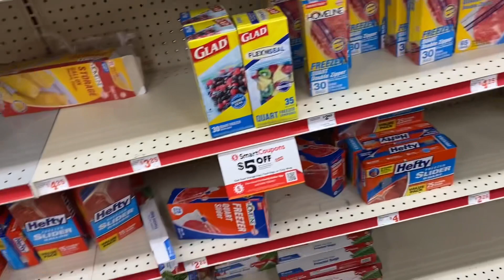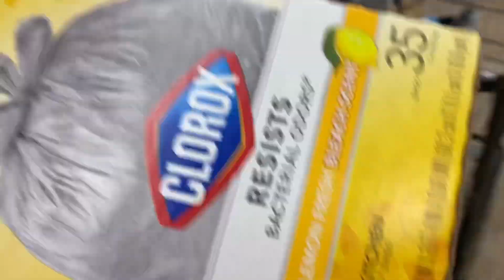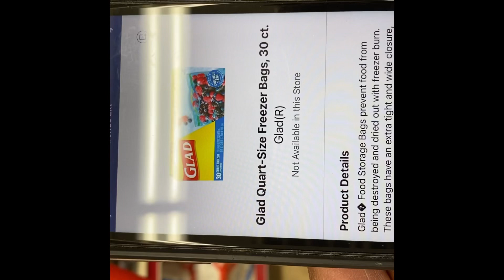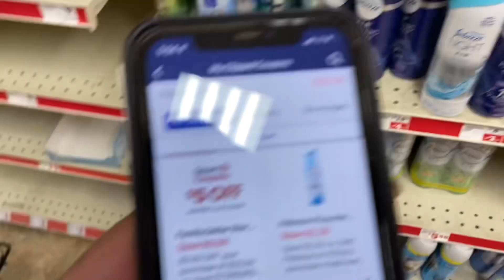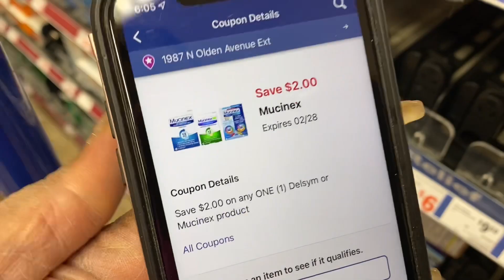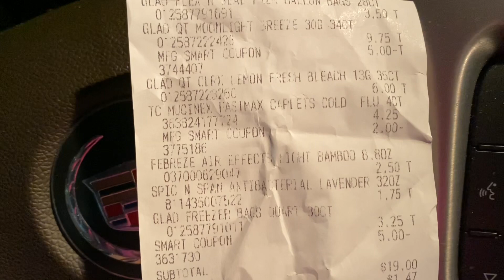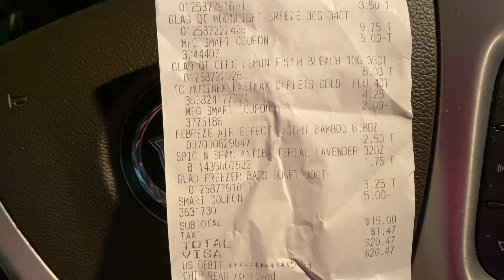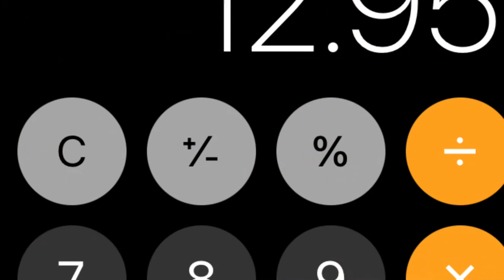Family Dollar Sat 2/4 Only Deal Glad Trash Bags Febreze Mucinex